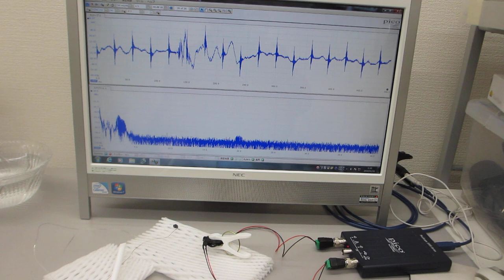線材の超音波伝搬実験（非線形振動現象の制御技術開発）